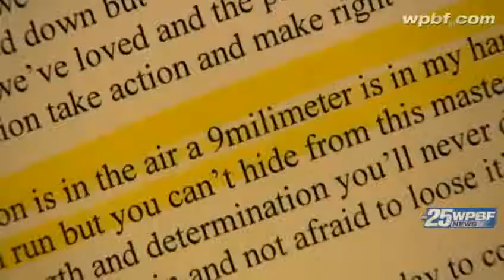ADL: Sikh shooting suspect used rock music to preach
The Anti-Defamation League says Wade Michael Page created a white-power rock band that he used to spread his hateful message.